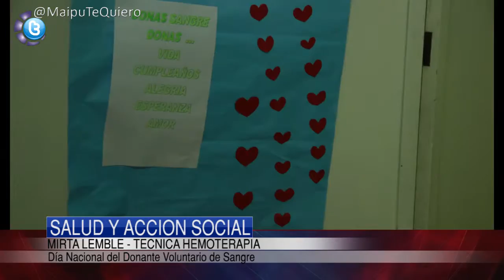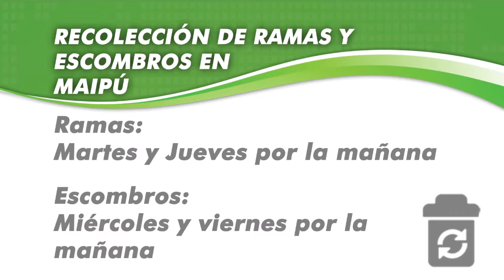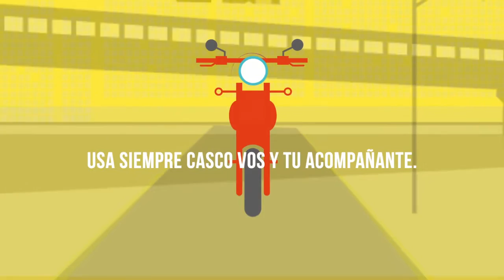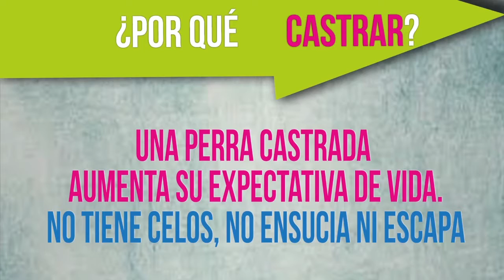Maipu Informa EDICION 855